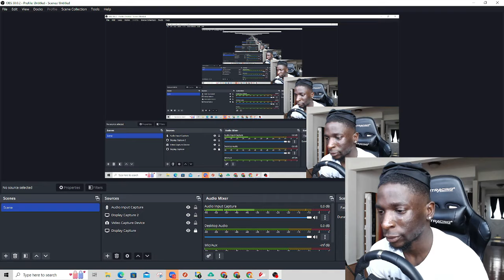Drifting is HARDDDD | Assetto Corsa #1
Aye what's up Thank You for checking this video out!! Your boy is tryna learn how to drift in Assetto Corsa so he can get active no Cappp.

follow the kid on all socials pst psss. i also make music on my spare time to. just throwing it out their.